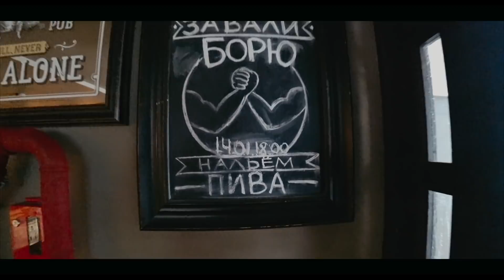Вадим Евсеев: Тренерская и Игровая карьера | Проблемы Спартака | Лимит | Сокращение РПЛ | Мечта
Интервью с самобытным игроком Спартака и Локомотива и бывшим главным тренером ФК Уфа.
Ранние годы с Титовым, футбольное взросление с Лоськовым, игры за сборную.
Как "разбирал" Спартак и почему тот ни разу не выиграл у Уфы.
О лимите и сокращении РПЛ.
Что скажет президенту клуба, если тот позовет на работу и какой клуб мечтал бы потренировать.

Таймкоды:

00:00:00 Заставка
00:00:35 Представление. Золотой матч за Спартак. Как это было
00:03:27 Самые талантливые партнеры
00:05:12 Самые звездные соперники
00:08:56 Что не хватает Спартаку сейчас?
00:11:00 Игра против Спартака главным тренером Уфы и тотальный разбор тренера Тедеско
00:15:48 Реакция на уход Газизова в Спартак
00:16:48 Матч Уфа-Спартак после ухода Газизова и разговоры вокруг него
00:17:47 Нужны ли фарм-клубы?
00:21:45 ФК Сочи фарм-клуб ли?
00:22:21 День тренера Евсеева
00:26:08 Условия для игроков в нетоповых клубах(интересно)
00:29:17 Оставлять ли Тедеско в Спартаке?
00:33:09 Что тренер Евсеев скажет Федуну, если позовут на работу в Спартак
00:35:45 О лимите в РПЛ
00:40:15 Система «осень-весна» для РПЛ, ФНЛ и ПФЛ
00:42:57 12 команд в РПЛ зло или благо?
00:48:30 Безденежье в Спартаке 1995 года и зарплата Евсеева в то время
00:52:30 Инстаграм
00:53:28 Любимые ютуб-каналы
00:55:00 Вертикаль власти в Уфе
00:56:05 Почему у Газизова не получилось в Спартаке
00:56:40 Промес в Спартаке: нужен ли?
00:58:57 Самый памятный матч за Спартак
01:00:15 Любимые книги
01:01:25 о Старостине
01:03:38 Сравнение Романцева и Семина
01:07:58 Про Уэльс
01:09:22 Неприличный жест в сторону центральной трибуны Открытия-Арены. Кому?
01:12:28 Спартак или Локомотив. Работа мечты
01:13:50 Подарки и пожелания